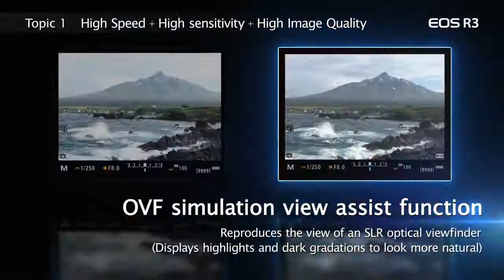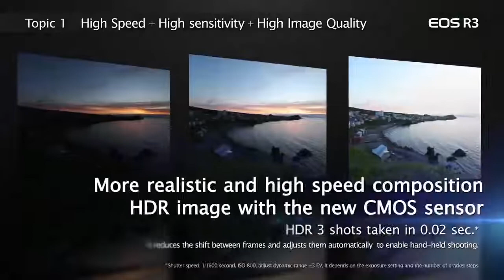Dental Photo Master Introducing EOS R3 Canon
Canon has finally revealed the full details of its latest professional camera, the awaited EOS R3.

So, just to start, the camera features a backside-illuminated stacked 24.1-megapixel sensor, up to 30 frames per second blackout-free shooting, and 6K RAW video capture. Let's have a closer look!

We love dental photography and we love to teach about dental photography.